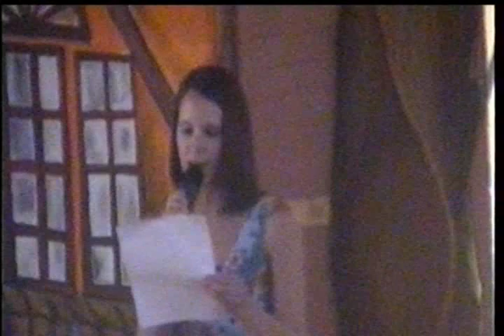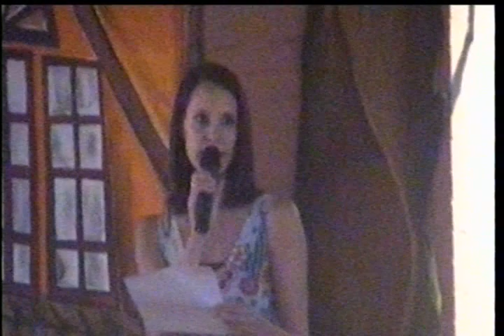John Kitching Guitar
John last guitar solo on his Les Paul Gibson